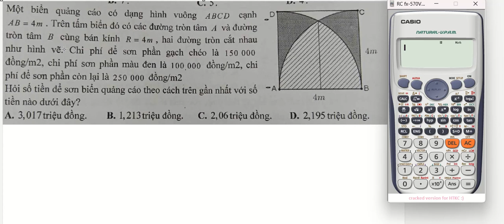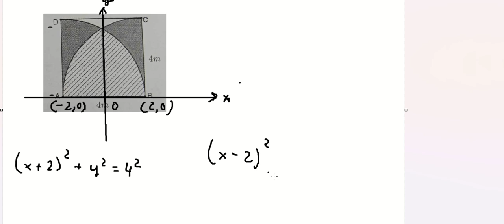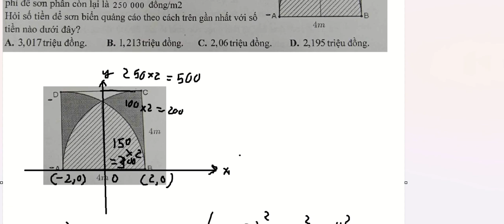Một biển quảng cáo có dạng hình vuông ABCD cạnh AB=4m. Trên tấm biển đó có các đường tròn tâm A và B